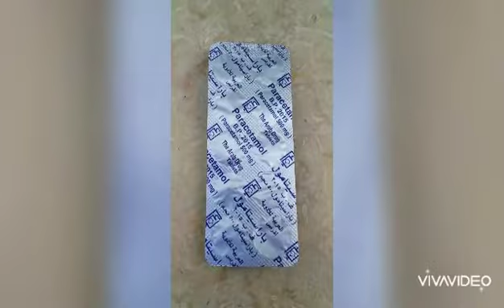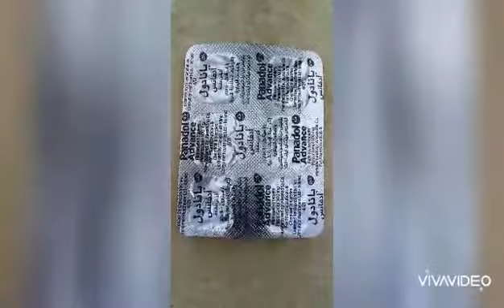الفرق بين بنادول و منتجات الشركات الأخري |دواك موجود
في الفيديو ده مقارنة بين ٣ منتجات دوائية لنفس المادة الفعالة (باراسيتامول).
الباراسيتامول هي مادة مسكنة للآلام كالصداع و آلام الأسنان و خافضة للحرارة.
جرعتها للكبار: قرص واحد ٥٠٠ مليجرام او قرصين عند اللزوم.

مع حضراتكم محمد خالد طالب بالسنة الأخيرة بكلية الصيدلة جامعة عين شمس.
يسعدني أن اقدم لكم معلومات عن الغذاء و الأدوية و استخداماتها الصحيحة و كيف يمكنك أن تحصل علي منافع بعض تلك الأدوية من خلال الغذاء و كيف تتناول تلك الأدوية بشكل صحيح. فيسعدني اشتراكك معنا في القناة.